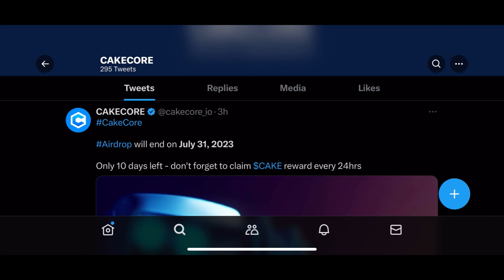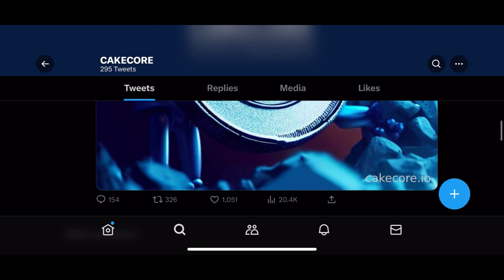Care Core Big Update | 31July Officially Announced End Airdrop | Care core Price Pridiction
cake core
cake core kyc
cake core mining app
core
cake core kyc update
cake core
cake core withdraw
cake core kyc verification